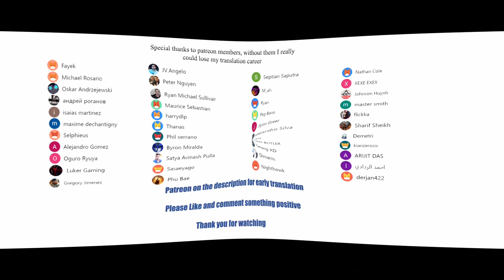I randomly have a new career every week chapter 656 English (It's a serious injury)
*COPYRIGHT / LICENSING*

IrandomlyhaveanewcareereveryweekChapter656EnglishSubtitle(It's a serious injury)